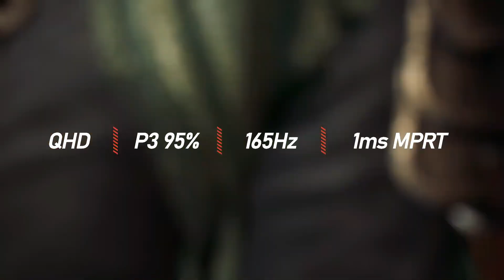🤔¿Es el BenQ EX2710Q el mejor BenQ 1440p calidad precio?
💬  El Benq EX2710Q no es solo un monitor, es una ventana a un mundo donde cada detalle cobra vida. Con su pantalla QHD de 27 pulgadas, experimentarás los juegos como nunca antes. ¿Estás listo para ver los colores más vibrantes y una fluidez sin precedentes? Este monitor cuenta con una tasa de refresco de 165 Hz y un tiempo de respuesta de 1 ms, lo que garantiza una experiencia de juego ultra fluida. Pero eso no es todo, el EX2710Q lleva la inmersión a otro nivel con su tecnología HDRi patentada por BenQ, que ajusta inteligentemente la claridad y los colores en función del contenido en pantalla. Además, con la tecnología treVolo, disfrutarás de un sonido envolvente que te hará sentir en el centro de la acción. Y para cuidar de tus ojos durante esas largas sesiones de juego, cuenta con certificación de TÜV Rheinland para su tecnología Flicker-Free y Low Blue Light. Prepárate para una experiencia de juego que redefine los límites de lo posible. 💬

🎯 Donde puedo encontralo:  🎯

¿Es el BenQ EX2710Q el mejor monitor gaming 1440p calidad precio?